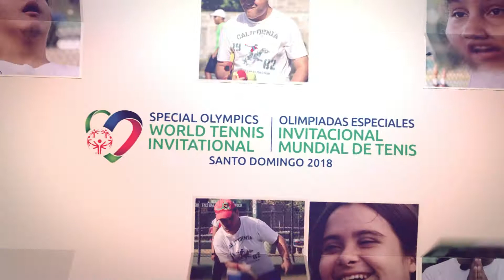Un torneo muy especial